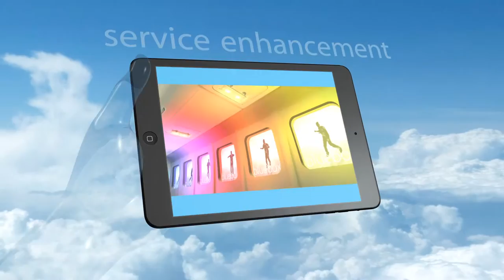Bluebox Aviation Systems